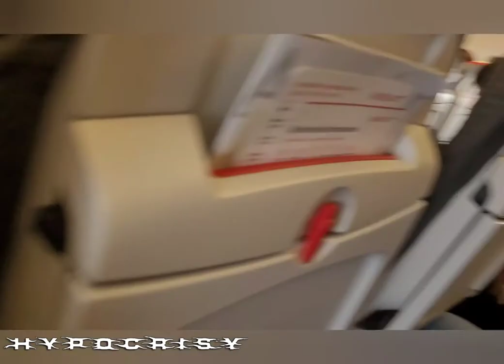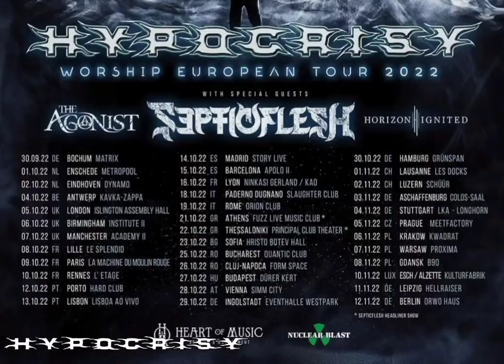Hypocrisy Worship European tour 2022 VLOG (part 1)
Hypocrisy European tour vlog part 1